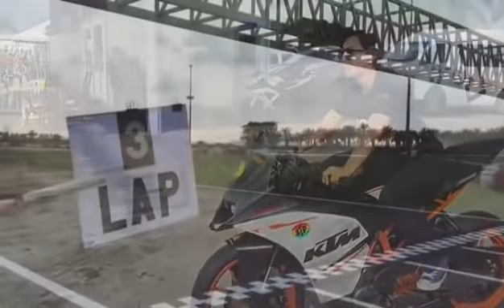Jomblo Happy - Janna Nick (music video)